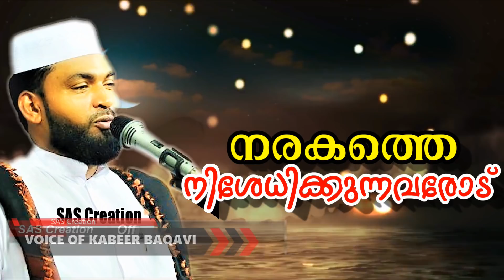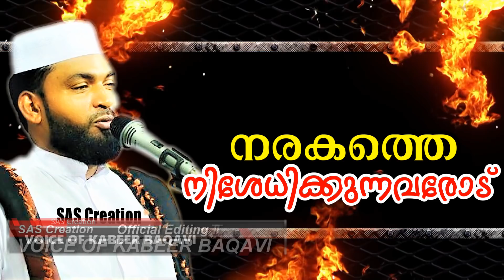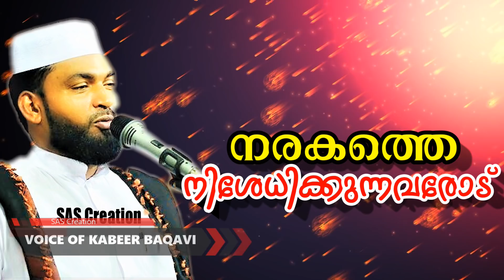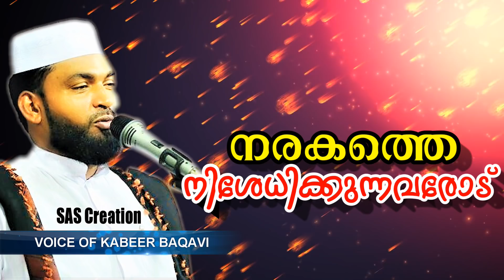നരകത്തെ നിശേധിക്കുന്നവരോട് SUB: NARAGATHE NISHEDIKKUNNAVARODE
നമ്മുടെ youtube link👇🌸
Official Editing Team
SAS Creation